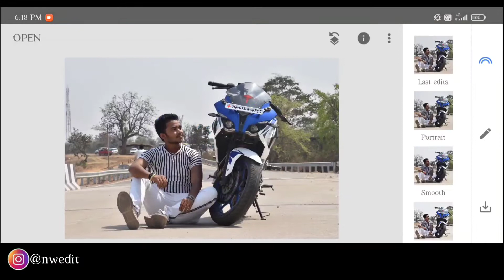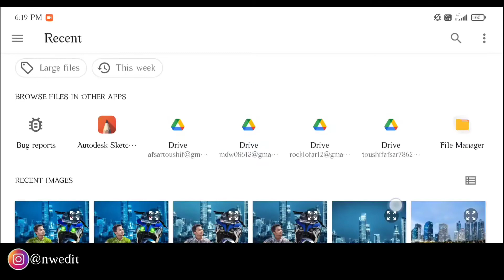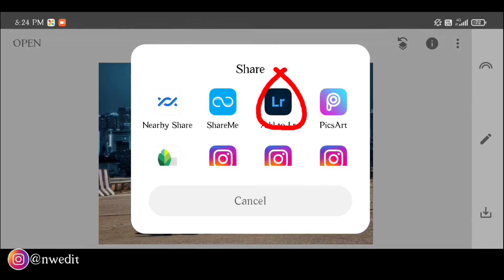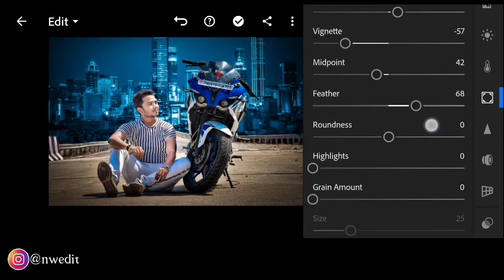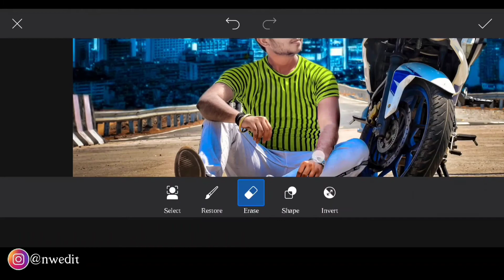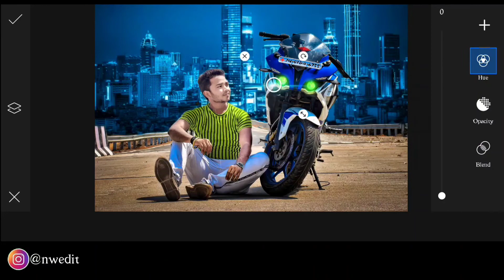Snepseed photo editing City light 😳 / background change \ snepseed City light blue effect {NW EDIT}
Snepseed photo editing City light /background change\ snepseed creative City light blue effect

💠Picsart app Download💠
💠Lightroom Download💠
💠My Instagram I'd follow me guys 💠

🔷So guys Agar apko video Acha lage Comments me jarur batana ▶️😀❤️🎉💠